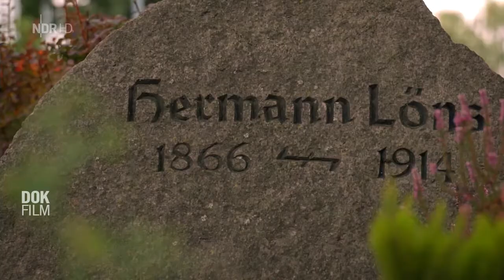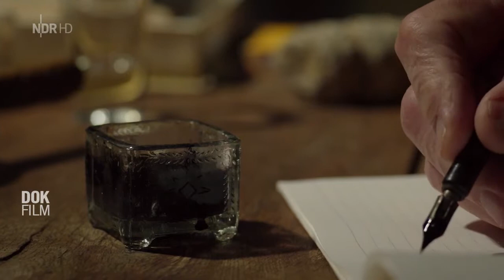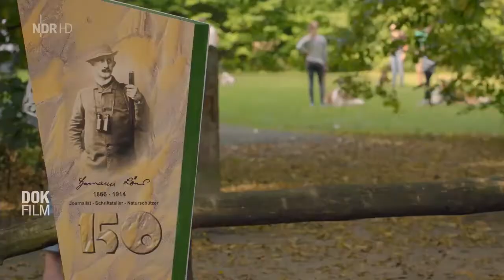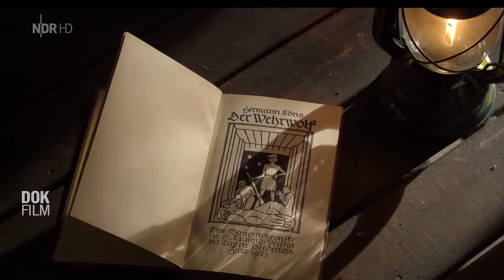Hermann Löns Idyll und Widerspruch (2018)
Mitschnitt der Sendung des NDR am 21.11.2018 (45 Minuten)

Der Schriftsteller und Journalist Hermann Löns (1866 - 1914) gilt noch heute als der bekannteste Heidedichter und großer Literat der Jagd. Generationen von deutschen Schulkindern haben auf Ausflügen in die Lüneburger Heide das Löns-Grab bei Walsrode besucht.